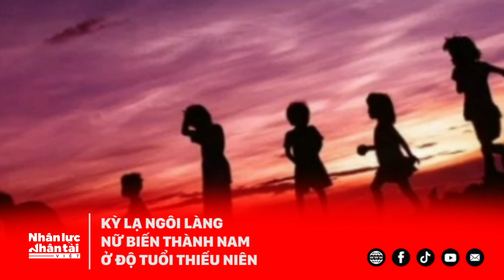Kỳ lạ ngôi làng nữ biến thành nam ở tuổi thiếu niên